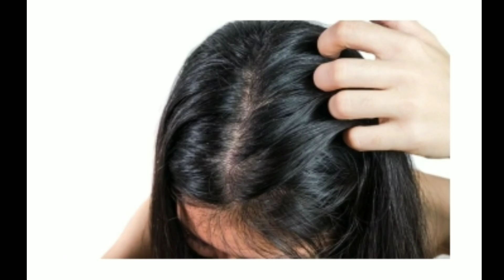ডাক্তারও অবাক মাত্র ৭ দিন লাগালেই চুল হবে ২০ ইঞ্চি পর্যন্ত লম্বা!না চুল ভাঙবে,না চুল ঝরবে!Long Hair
মাত্র ৭ দিন লাগালেই চুল হবে 20 ইঞ্চি পর্যন্ত লম্বা|না চুল ভাঙবে, না চুল ঝরবে | Beauty Touch | Bangla